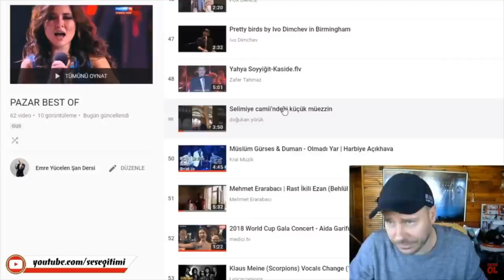13 Yaşında Ezan Okuma Birincisi Doğukan Yörük Ses Analizi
Bu videoya altyazı yazmak için :
If you want to write subtitles on this video :